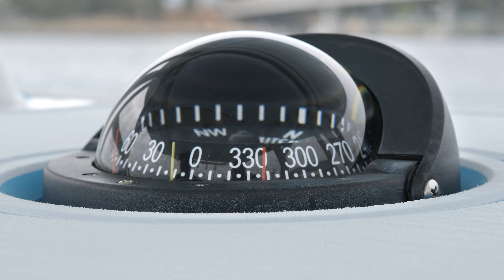Yellowfin 36 Cut 2